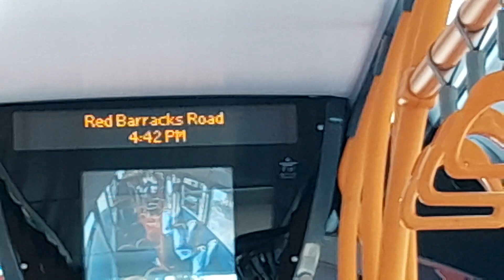*iBus* 380 to Lewisham Shopping Centre